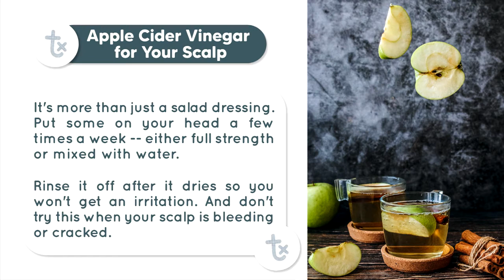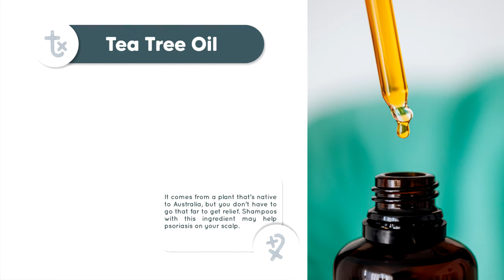Home Remedies for Psoriasis